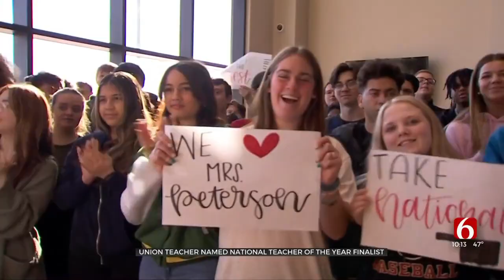Oklahoma Teacher Is Finalist For 2023 National Teacher Of The Year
The Oklahoma Teacher of the Year is a finalist for the 2023 National Teacher of the Year. Rebecka Peterson is a math teacher at Union High School and the school's first-ever finalist at the national level.